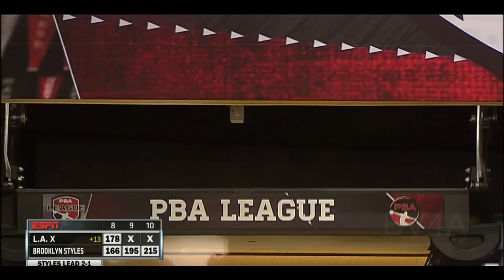2013 - 14 PBA League Quarter Finals L.A. X Vs Brooklyn Styles Game 4 Team Pt 2